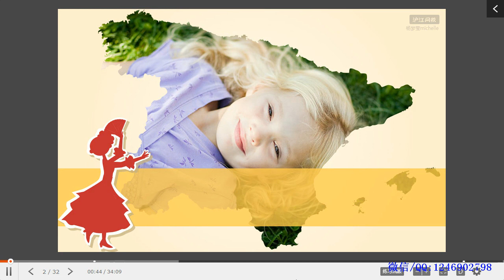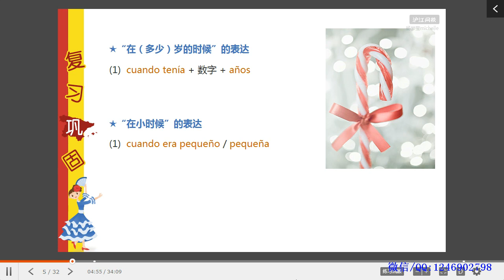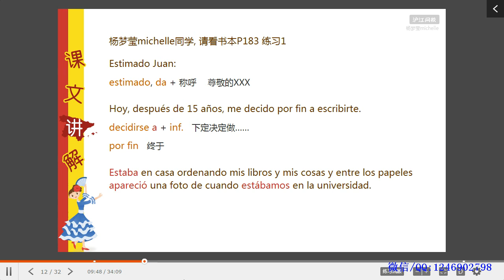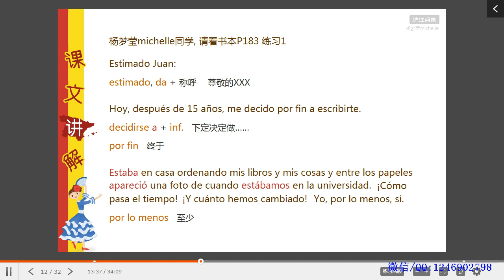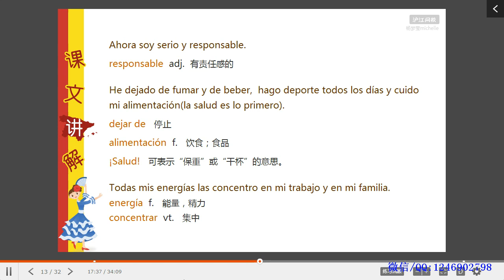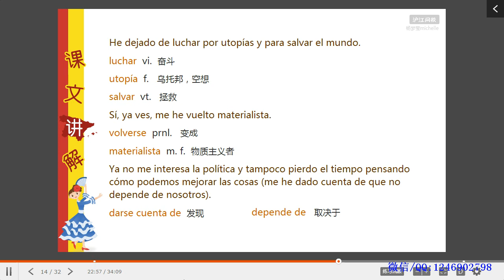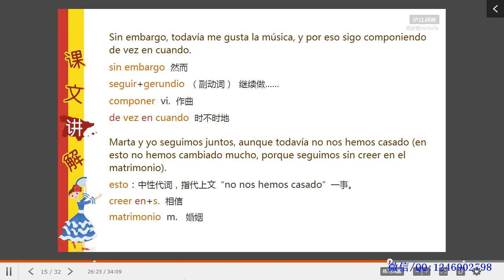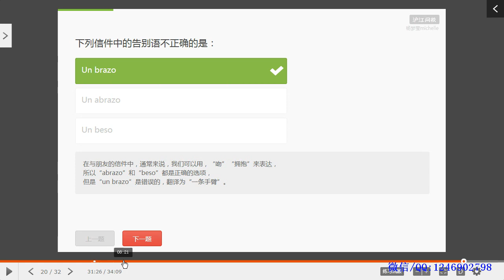88—A2 L4 5 He dejado de fumar y de beber 我已经戒烟戒酒了。